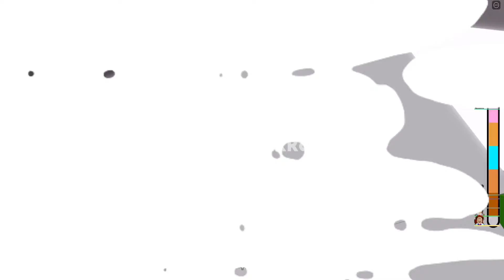Tower of Spell but it’s keyboard ASMR #1